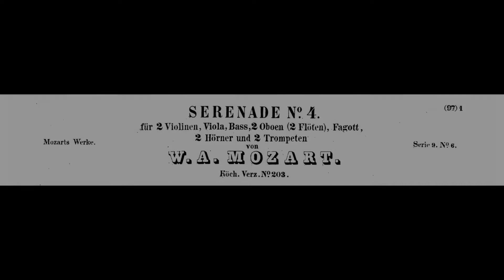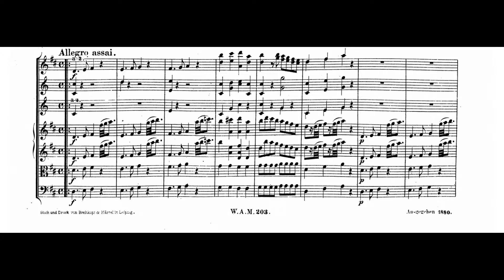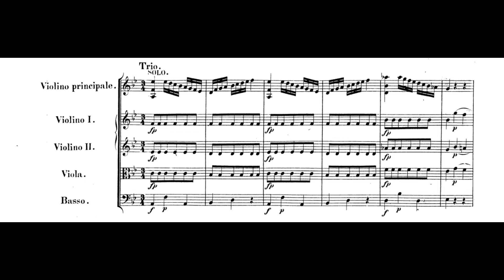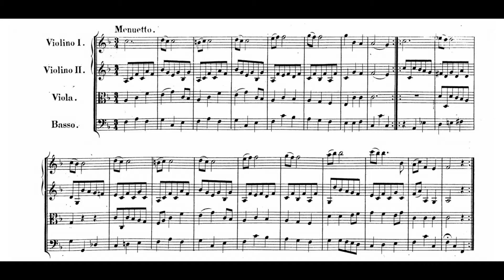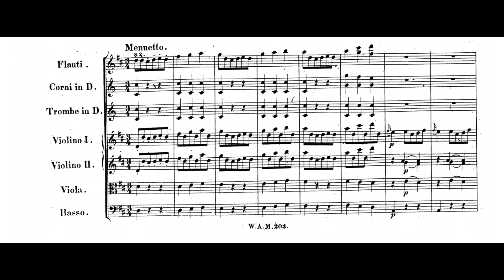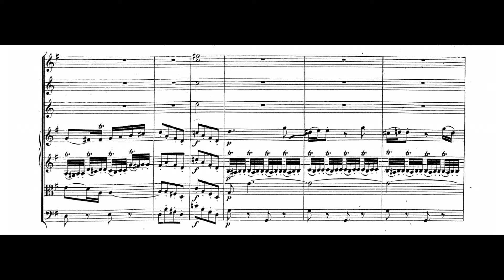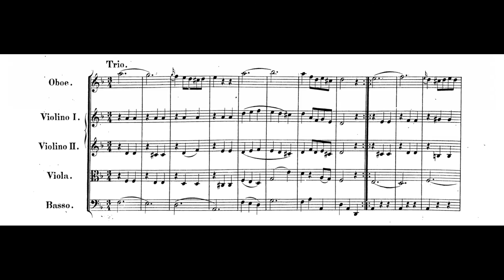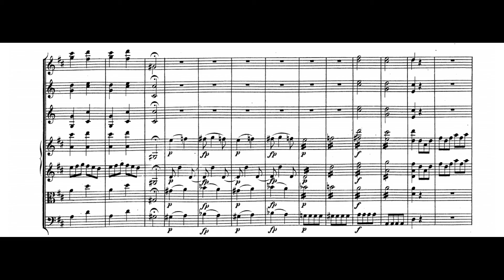W. A. Mozart - SERENADE No. 4 in D Major, K. 203 / 189b, "Colloredo" (With Score/Sheet)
Performed by Collegium Aureum with conductor Franzjosef Maier.

The serenade is scored for two oboes (doubling flutes), bassoon, two horns, two trumpets and strings. There are eight movements:
00:00 - Andante maestoso - Allegro assai
08:30 - Andante
16:13 - Menuetto
19:15 - Allegro
25:04 - Menuetto
28:55 - Andante
37:16 - Menuetto
42:30 - Prestissimo

The Serenade No. 4 in D major, K. 203/189b was written in August 1774 by Wolfgang Amadeus Mozart for ceremonies at the University of Salzburg. It is nicknamed Colloredo after Mozart's patron, Count Hieronymus von Colloredo. The work is very similar to K. 204 serenade composed for Salzburg the following summer.
The March in D, K. 237/189c, was used as an introduction or exit for this work. The second, third and fourth movements all feature the solo violin prominently, forming a three-movement violin concerto within the serenade. This is similar to the K. 204 serenade from the previous year. These movements are set apart from the rest of the serenade by their choice of keys (B-flat major, F major, B-flat major). The trio of the second minuet features an independent solo bassoon part.
Like most of his orchestral serenades, a symphony was arranged from a subset of the serenade's movements. The "Serenade Symphony" for this work consists of movements one, six, seven and eight.

I do NOT own the original recording and sheet music.